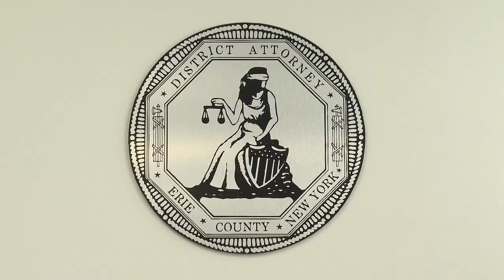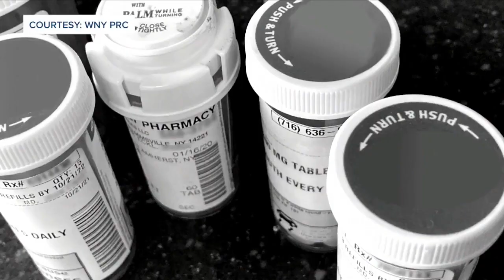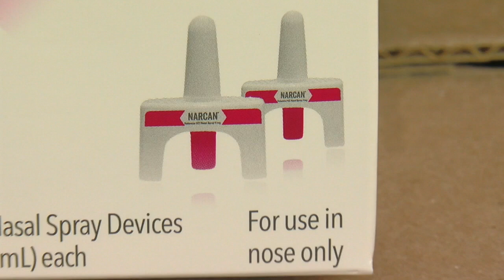Mother facing manslaughter charge after toddler died from fentanyl intoxication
15-month-old Theodore Alicea Smith died from "acute fentanyl intoxication," and now his mother, 32-year-old Rachael Alicea of Sloan, is facing a manslaughter charge.